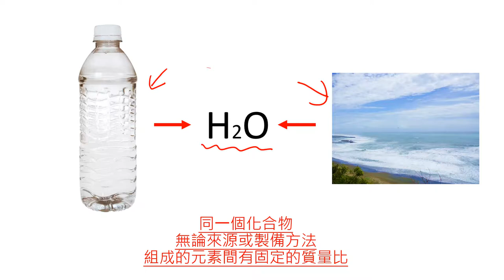[LIS]學測懂了沒!-定比定律(化學)